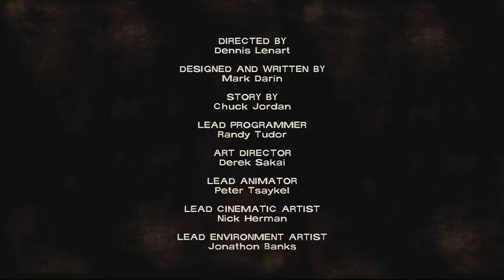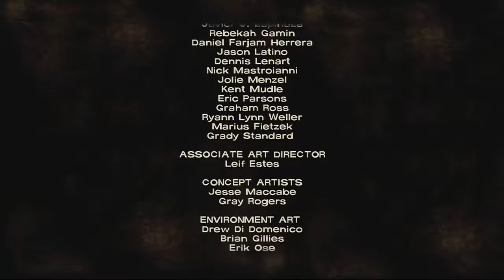60 Cents | Walking Dead (Season 1) #15